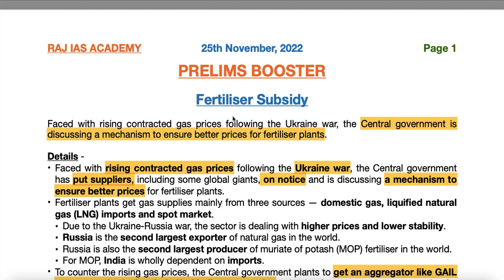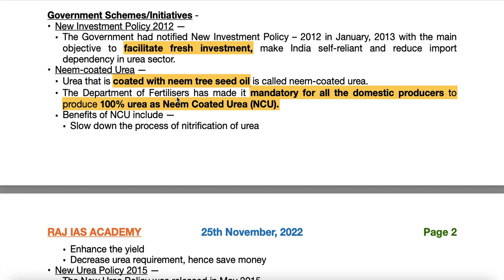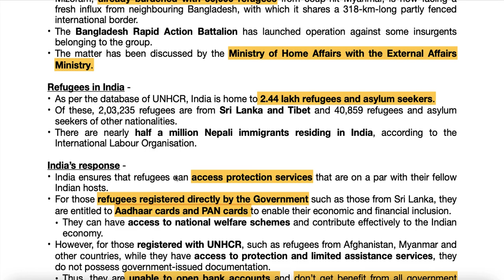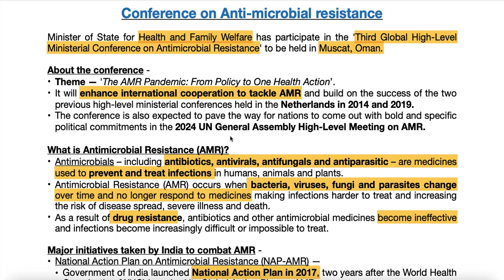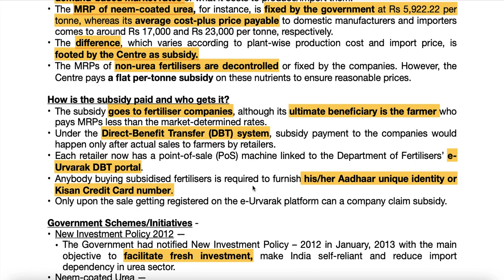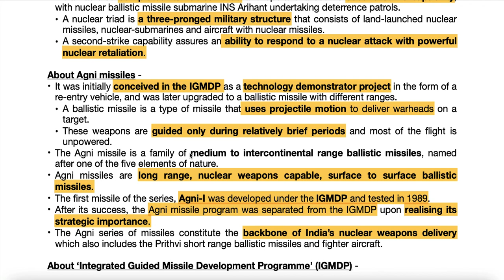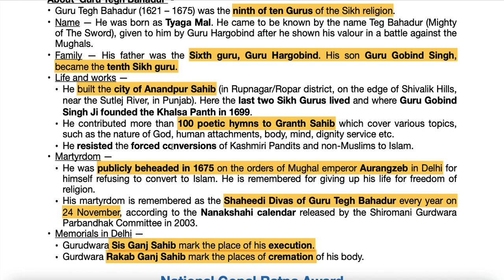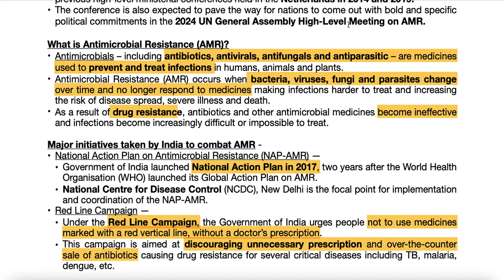25th November - Prelims Booster - Current Affairs | UPSC | IAS | IAS 2023 (Hindi + English)